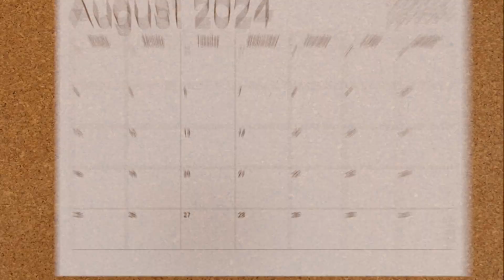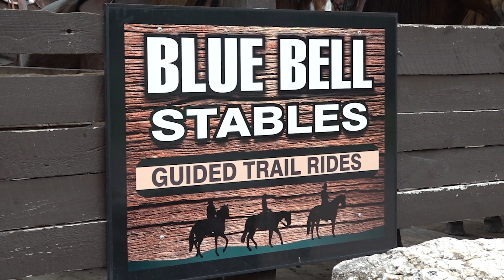Try it Tuesday, Blue Bell Stables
Interviewee: Kylie Tuggle, HR Dir. Custer State Park
Photographer: Reed Langer
Host: Anya Mueller